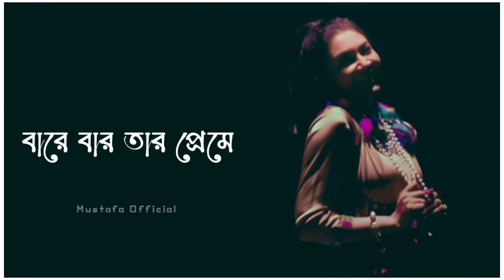Boye Jao Nokkhotro | Beauty Circus Movie | Sharmin Sultana Sumi | Lyrical video | Mustafa Official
🎧 Use Headphone and Enjoy this song Better Sound Quality 🎧

Song: Boye Jao Nokkhotro ( বয়ে যাও নক্ষত্র)
Singer: Sharmin Sultana Sumi
Film: Beauty Sircus

If you think our videos have a used your music.
Background music and background videos without your permission. Please do not copyright the video.